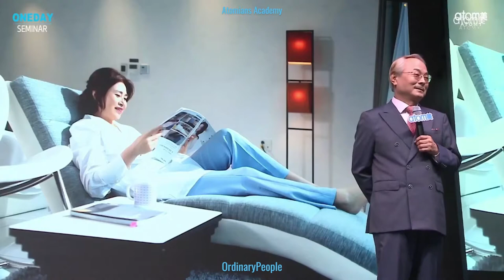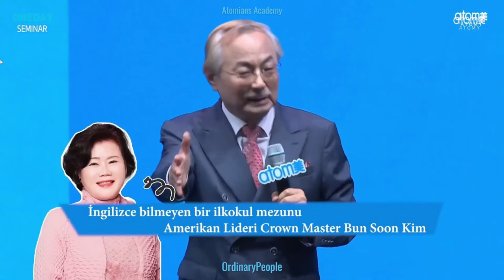Atomy vizyonu kurucu Han Gil Park'tan dinliyoruz.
Atomy vizyonu ile hayatları nasıl değiştiren bir model bunu harika bir sunumla kurucu Han Gill Park'tan dinliyoruz.

Senin de  hayatın değişebilir!
Not:
12.2023 Tarihi itibari ile kurlar aşağıdaki gibi şekillenmektedir.
200 milyon KoreWon    150 bin USD
400 milyon KoreWon    300 bin USD
1 milyar      KoreWon     750 bin USD